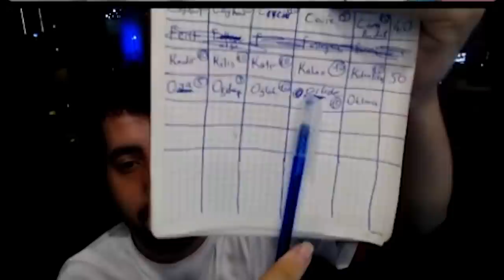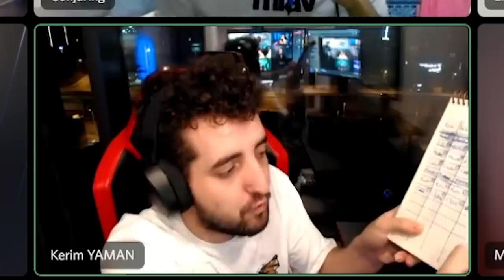ELEKTRİKLER GİTTİ AMA EKİPLE İSİM ŞEHİR EŞYA OYNUYORUZ!! | Barış Can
ELEKTRİKLER GİTTİ AMA EKİPLE İSİM ŞEHİR EŞYA OYNUYORUZ!!